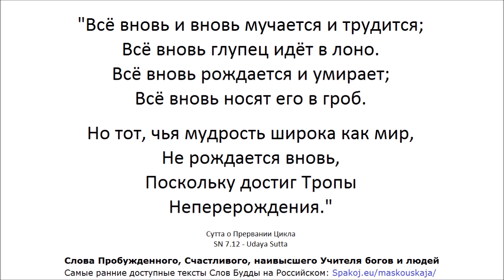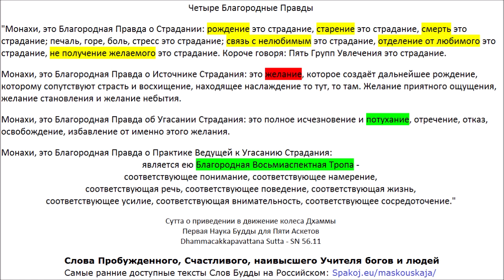СН 6-16 🙏 ❤️ Брахмы 🙏❤️ Сакка (Царь Дэвов) 🙏❤️ Причинность (зависимое возникновение) 🙏❤️ Кассапа 🙏❤️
7:36 СН 6 Брахмы
55:00 СН 7 Брахманы
1:45:20 СН 8 Вангиса
2:12:50 СН 9 Лес
2:33:21 СН 10 Яккхи
2:59:04 СН 11 Сакка
3:42:58 СН 12 Причинность
8:07:30 СН 13 Постижение
8:23:24 СН 14 Элементы
9:29:02 СН 15 Без постижимого начала
10:01:50 СН 16 Кассапа

00:00 СН 6.1 О просьбе
2:31:47 СН 9.9 Князь Ваджиана
8:02:20 СН 12.15 К Каччаяна Готте
9:58:00 СН 15.3 Слёзы

СН 12 Причинность
Зависимое возникновение (неправильный путь, возникновение мира):
1. Невежество - не знание Четырёх Истин Будды
(не знание: это страдание, это причина страдания, это прекращение страдания, это путь)
"С невежеством как условием, волевые формирователи возникают."
2. Волевые формирователи (телесные, речевые/словесные, умственные)
3. Сознание (глаза, уха, носа, языка, тела, ума)
4. Имя и форма
(Имя - чувство, восприятие, намерение, контакт, внимание)
(Форма - четыре великих элемента и форма, выстроенная из ЧВЭ)
5. Шесть сфер чувств (глаза, уха, носа, языка, тела, ума)
6. Контакт (глаза, уха, носа, языка, тела, ума)
7. Чувство (рождённое контактом глаза, уха, носа, языка, тела, ума)
8. Жажда (к формам, звукам, запахам, вкусам, тактильным ощущениям, ментальным феноменам)
9. Цепляние (к чувственным удовольствиям, воззрениям, правилам и предписаниям, доктрине о "я")
10. Существование/приход к существованию/становлению (в мире чувств, форм, бесформенном мире)
11. Рождение (обретение [пяти совокупностей]?)
12. Старение и смерть, печаль, стенание, боль, недовольство и отчаяние
Таково происхождение всей этой груды страданий

Из какого необходимого условия возникает ... ? (Правильный вопрос)
Из ... как необходимого условия возникает ... . (Правильный ответ)

Правильные воззрения
Только лишь страдание, возникая, возникает.
Только лишь страдание, угасая, угасает.
И в этом своём знании он независим от других.

Коротко:страдание зависимо от контакта; воззрение обусловлено контактом.

Есть 4 вида питания для поддержания существ, которые уже возникли или содействия тем, которые собираются возникнуть (которые родились и которые ищут место для того, чтобы родиться):
- питание в виде съедобной материальной пищи, грубой или утончённой (физическая еда);
- контакт;
- умственное [волевое] намерение;
- сознание.

Великолепно, Мастер Готама!
Великолепно, Мастер Готама!
Как если бы он поставил на место то, что было перевёрнуто,
раскрыл бы спрятанное,
показал путь тому, кто потерялся,
внёс бы лампу во тьму, чтобы зрячий да мог увидеть,
точно также Мастер Готама различными способами прояснил Дхамму.
Я принимаю прибежище в Мастере Готаме,
прибежище в Дхамме
и прибежище в Сангхе монахов.
Пусть Мастер Готама помнит меня как мирского последователя,
принявшего прибежище с этого дня и на всю жизнь.

АН 5.202